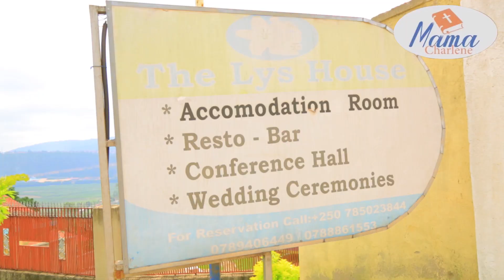UKO WABA UMEZE KOSE IMANA IRAKUZI ''NJE GUHUMURIZA ABAKIRE NABAKENE; ABAKORA MU BIRO NABAKARANI''